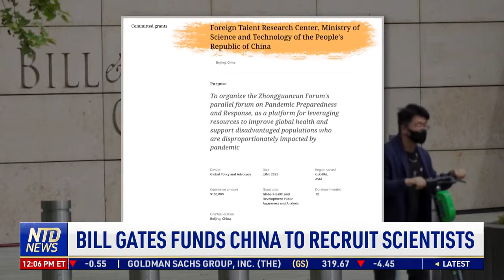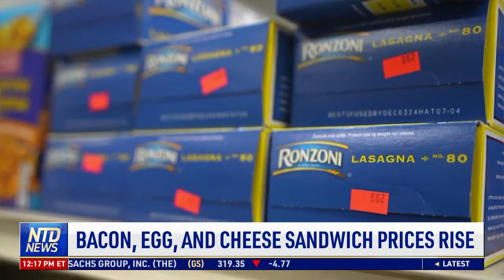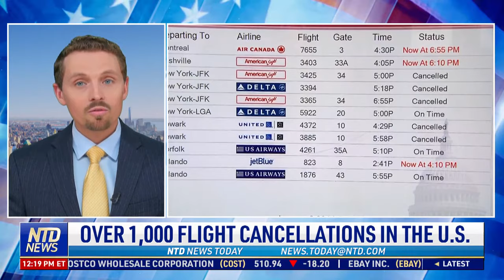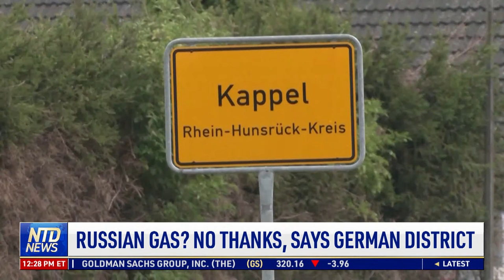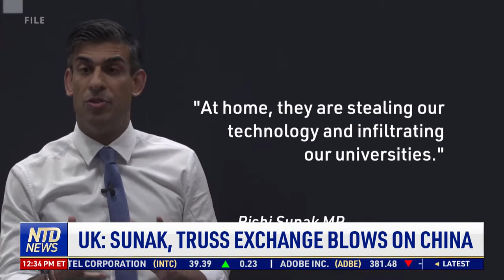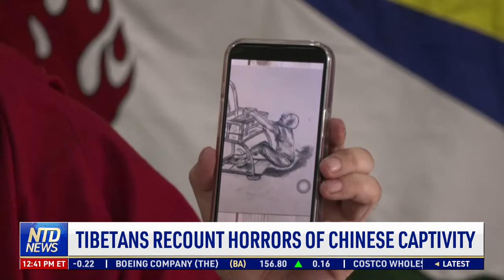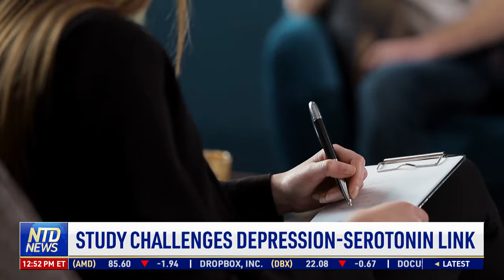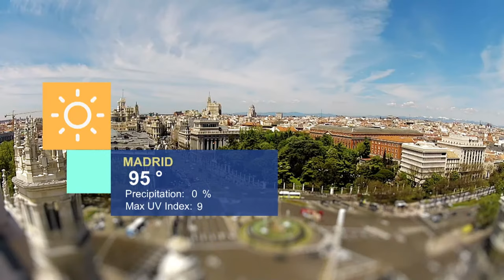US Sold 6M Barrels of Oil Reserves to China; Bill Gates Funds China to Recruit Scientists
00:00 NTD News Today—7/26/2022
01:12 It's Report Card Week for the U.S. Economy
03:17 General Motors Preps for Recession
03:47 U.S. Sold 6m Barrels of Oil Reserves to China
05:56 Bill Gates Funds China to Recruit Scientists
09:00 GOP Lawmakers List Priorities at DC Summit
11:50 17,000 Acres Burned by California's Oak Fire
12:47 Man Pleads Not Guilty to Rape of Ohio Girl
13:49 Fmr Congressman Charged With Insider Trading
14:36 6th Exoneration in Central Park Jogger Case
15:15 COVID: NYC Fires 200 Unvaccinated Workers
15:56 Bacon, Egg, and Cheese Sandwich Prices Rise
17:50 FL Issues $450 Back-to-School Stimulus Check
18:36 Rapper Mourns Officer Who Saved His Life
19:54 Over 1,000 Flight Cancellations in the U.S.
23:09 Ukraine Grain Shipment May Begin This Week
25:04 Zelenskyy Fires Security, Defense Official
25:51 Macron Lands in Cameroon to Start Africa Tour
26:40 Russian Gas? No Thanks, Says German District
28:48 Brent Bennett, Policy Director, Life:powered
29:31 Analysis: Nord Stream 1 Repairs to Cause Germany to Source Gas From Middle East, U.S. In Short Term
30:27 Analysis: EU Gas Shortage to Raise Prices for Americans as U.S. Balances Sending More Exports and Self-supply
31:35 Analysis: U.S. Under Biden to Hit Same Energy Challenges EU Faces Due to Over-investing in Green Energy, Imports
32:42 Russia Space Agency to Withdraw From Iss Project
33:33 UK: Sunak, Truss Exchange Blows on China
37:04 New York Panel on CCP Received Death Threat
39:50 Taiwan President Oversees Annual Drills
41:07 Tibetans Recount Horrors of Chinese Captivity
42:12 Suspect in Abe Assassination Transferred
45:31 UK Stately Home Garden Hidden for 300 Years
46:19 Bosnian Conservationists Fight for Rivers
48:55 Devices Trap Waste Before Entering the Ocean
51:28 Is Depression Caused by a Chemical Imbalance?
52:43 Study Challenges Depression-serotonin Link
53:44 Spain: Drone Saves Teen From Drowning
54:33 Mega Millions is $810m, Nation's 4th Largest Prize